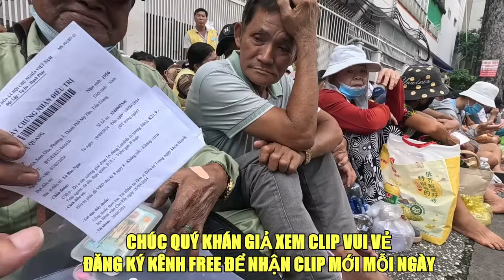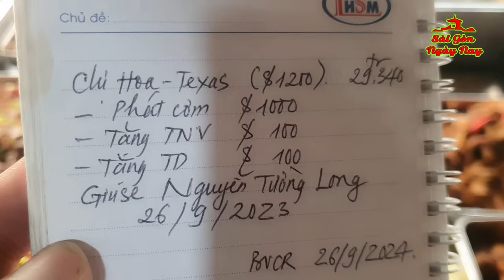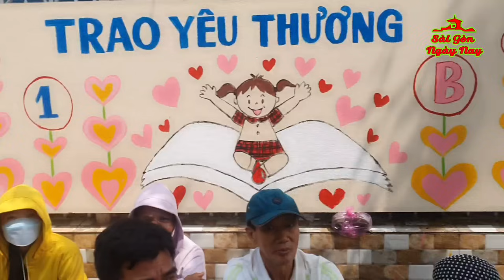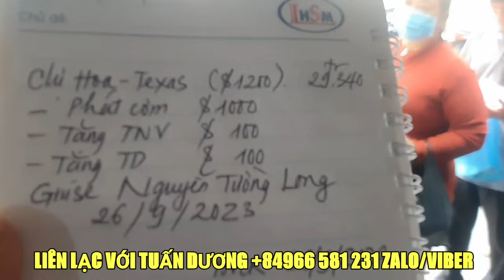BỆNH NHÂN UNG THƯ KÊU OAN | CHỊ HOA TX $1200PHÁT CƠM HỒI HƯỚNG CÔNG ĐỨC CHO GIUSE NGUYỄN TƯỜNG LONG